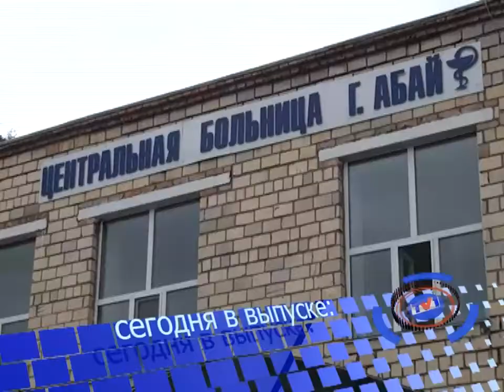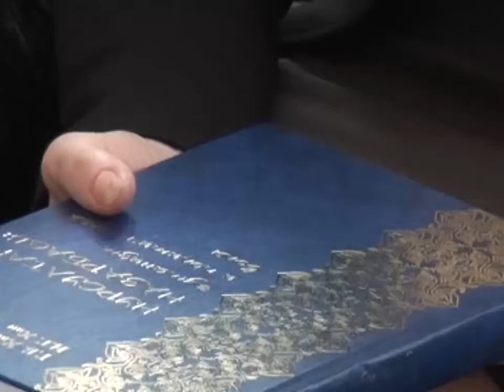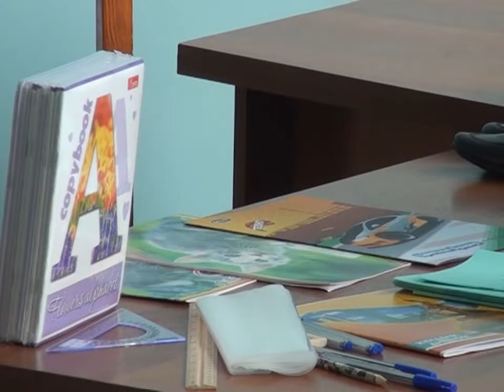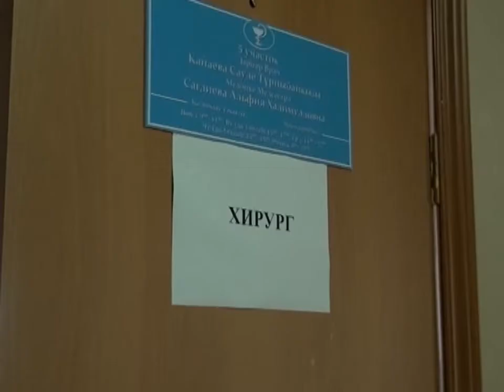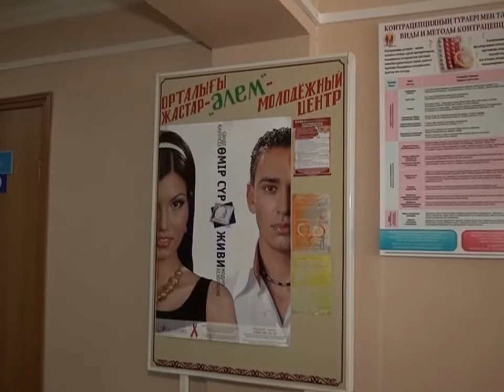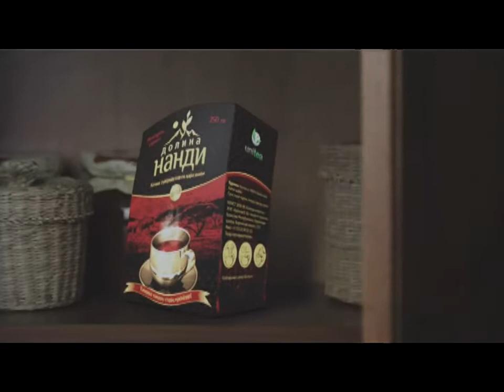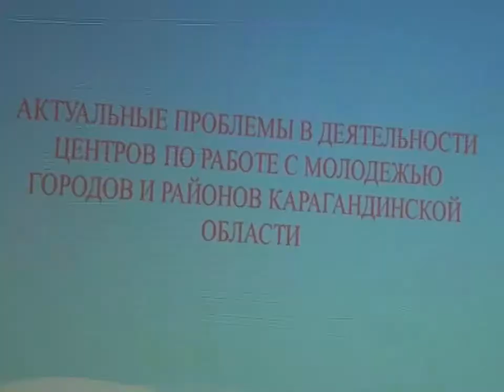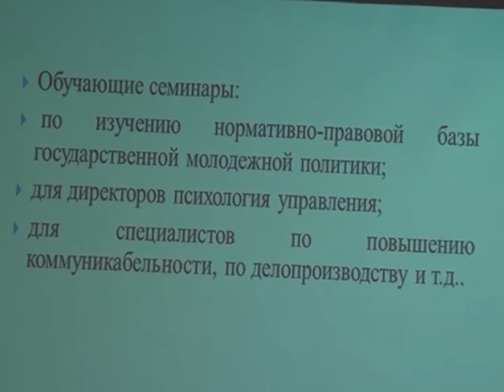Новости канала Первый Карагандинский - 27/08/2013